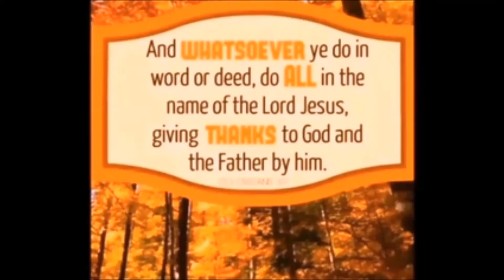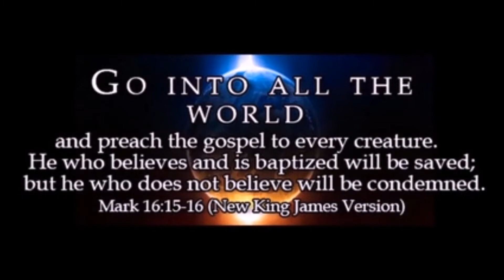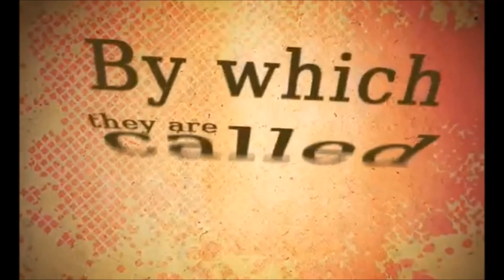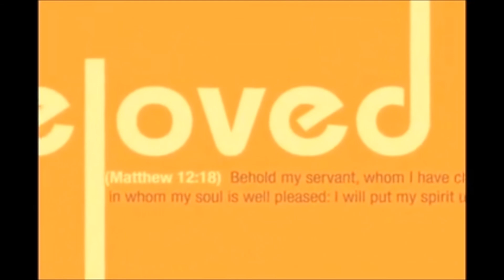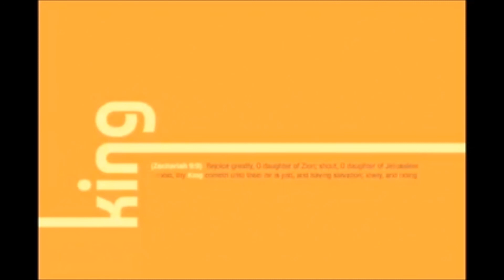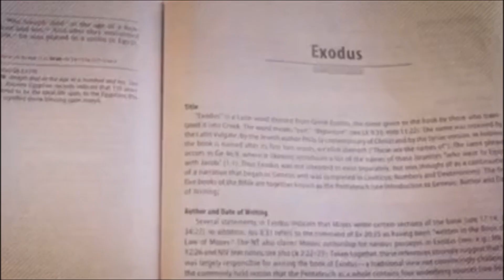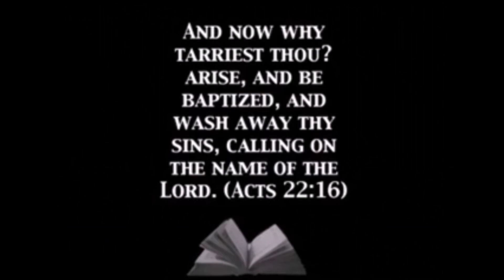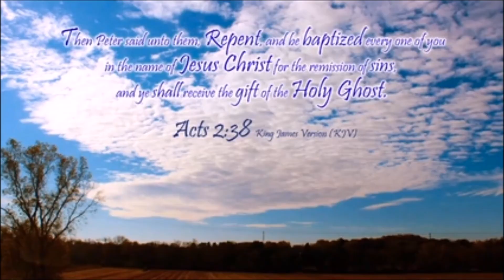Red Lights and Sirens by LG Alred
Information on the bema judgment, foundations and warnings. Very informative and interesting.

Ezekiel 33:1 Again the word of the Lord came unto me, saying,

2 Son of man, speak to the children of thy people, and say unto them, When I bring the sword upon a land, if the people of the land take a man of their coasts, and set him for their watchman:

3 If when he seeth the sword come upon the land, he blow the trumpet, and warn the people;

4 Then whosoever heareth the sound of the trumpet, and taketh not warning; if the sword come, and take him away, his blood shall be upon his own head.

5 He heard the sound of the trumpet, and took not warning; his blood shall be upon him. But he that taketh warning shall deliver his soul.

6 But if the watchman see the sword come, and blow not the trumpet, and the people be not warned; if the sword come, and take any person from among them, he is taken away in his iniquity; but his blood will I require at the watchman's hand.

7 So thou, O son of man, I have set thee a watchman unto the house of Israel; therefore thou shalt hear the word at my mouth, and warn them from me.